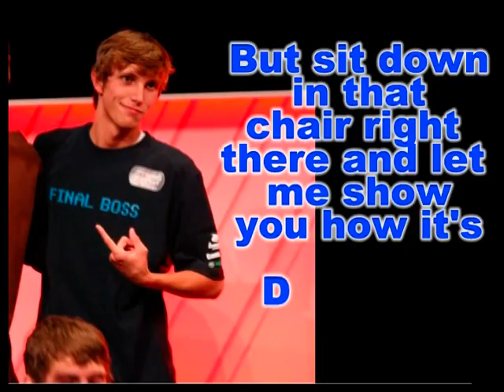Devil v. StrongSide (The 1v1 from hell)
"The Devil Went Down to Lou'ville (to 1v1 StrongSide)"

Lyrics:
The devil went down to Lou'ville, he was looking to get some kills.
He had the skills to pay the bills, Gamertag: PoPPinPills.
When he came across this young man saw him on the xbox playin' it hot.
And the devil jumped up on an office chair and said: "Boy let me tell you what:
"I bet you didn't know it, but I'm a halo player too.
"And if you'd care to take a dare, I'll make a bet with you.
"Now you play pretty good halo, boy, but give the devil his due:
"I bet a golden control against your soul, 'cuz I think I'm better than you."
The boy said: "My name's StrongSide and it might be a sin,
"But I'll take your bet, youre gonna regret, 'cuz I'm the best that's ever been."

Strongside, warmup your BR, youll rape him with it hard.
Upon this games completion he'll be permanently scarred.
Cuz if you win you get this shiny control made of gold.
But if you lose, the devil gets your soul.

The devil opened up his case and he started chuggin beers
And fire flew from his fingertips as he started rapin queers.
He crouch jumped up to snipe three, while doing the ogre twitch
Then his band of clanmates joined in and it sounded something like this.

When the devil finished, Strongside said: "Well you're pretty good ol' son.
"But sit down in that chair, right there, and let me show you how its done."

Devils in the house of the ΣΣβ (The fraternity "Super Smashed Brothers")
Look at him wield those SMGs
Look at him run, mom, look at him strafe
Tries to hide, but hes never safe

The devil bowed his head because he knew that he'd been beat.
He laid that golden control on the ground at Strongside's feet.
Strongside said: "Devil, just invite me if you ever want to try again.
"I play MLGs, you son of a bitch, I'm the best that's ever been."

Devils in the house of the ΣΣβ.